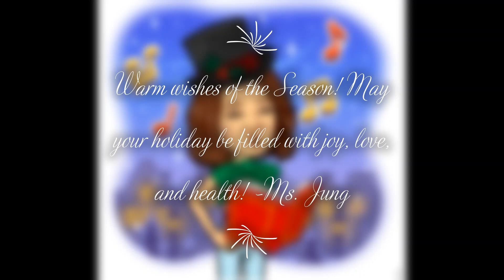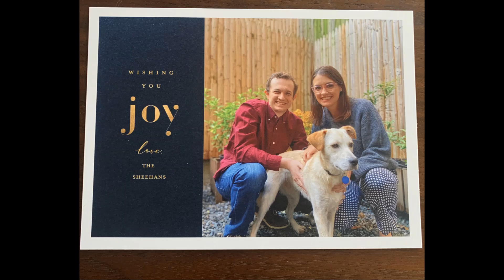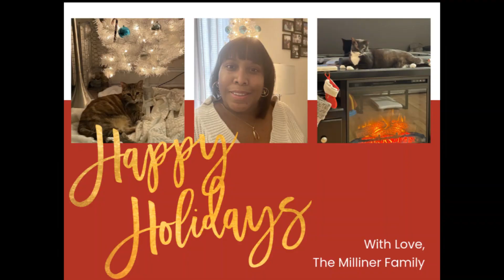Happy Holidays Brooklyn Arts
To our entire community, with love.